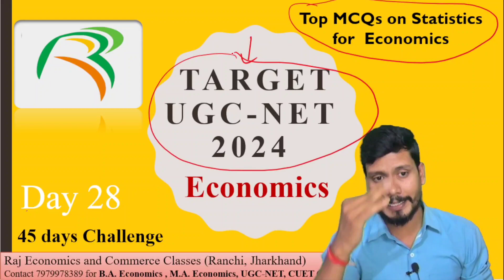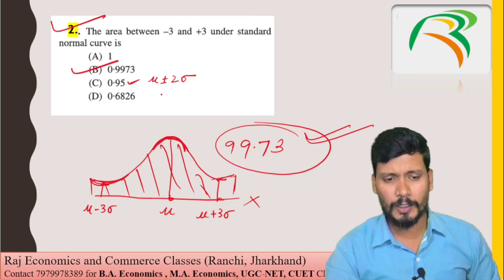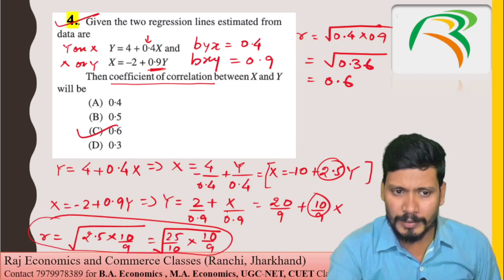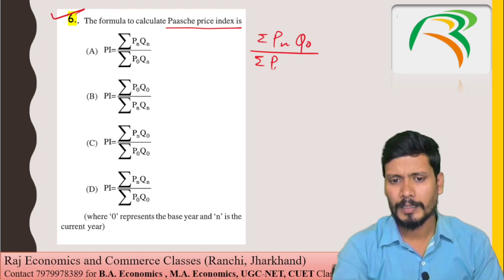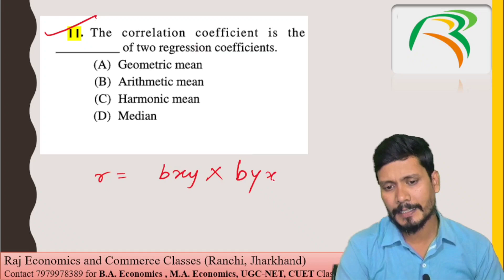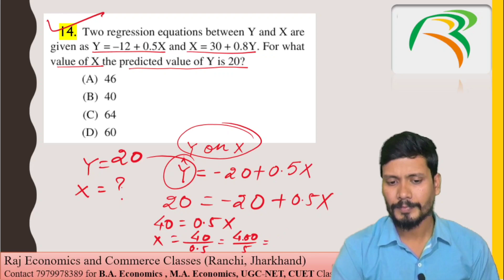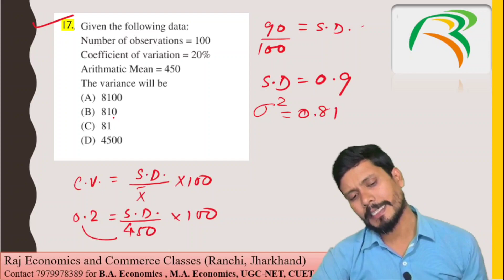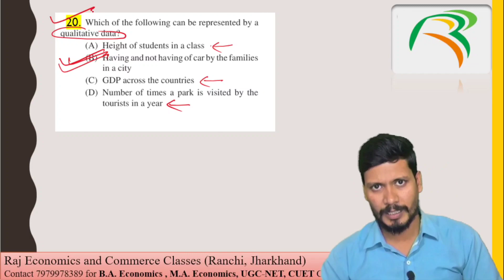Most Expected MCQs on Statistics for Economics | Day 28 | 45 days UGC-NET Economics Challenge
Hello everyone. So, i'm here with the most awaited video for economics students.
If you are preparing for UGC-NET economics, any state eligibility test or GATE economics then this video is a booster dose for you all because I have explained many important MCQs related to statistics for economics.
I hope this video will help you to score better in your examination.

Address for offline classes:-
Opposite tanishq showroom, beside women's college Arts block, circular road, Lalpur, Ranchi.